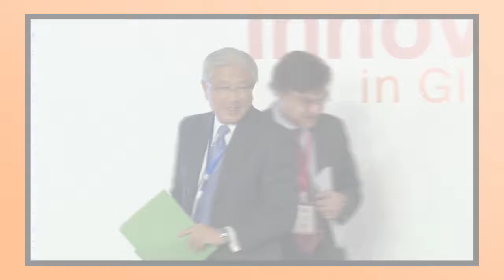Opening Remarks | Dr. Victor Dzau: IGHPE 2017 Shanghai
Dr. Victor Dzau's opening remarks at the IGHPE Conference held in Shanghai, China, 5-7 April 2017.